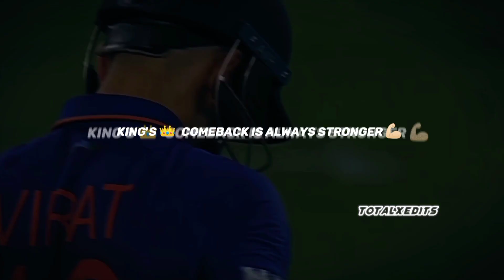Virat Kohli Comeback || Virat kohli " Royalty " || Egzod, Maestro Chives, Neoni - NCS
Music

SONG

Royalty

ARTIST

Egzod, Maestro Chives, Neoni

LICENCES

Music

Virat Kohli Comeback || Virat kohli " Royalty " || Egzod, Maestro Chives, Neoni - NCS " Royalty " by Egzod, Maestro chives, Neoni - NCS. The epic comeback of king kohli showed in this video.